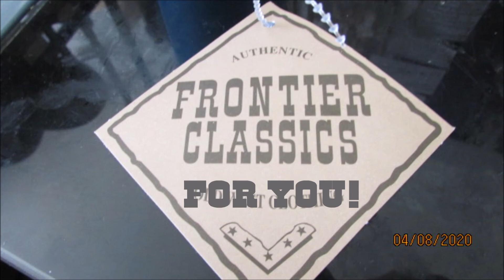The Lone Airgunner to The Airgun Shootist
I just got the feelin' to update the name of my videos again. The Lone Airgunner, from The Lone Ranger, is so 50's. I decided to update it once more to keep up with things a bit more. I hope y'all like it!?